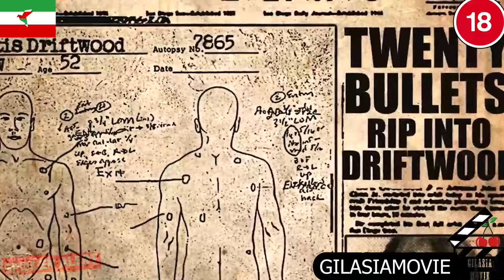عاقبت وحشی ترین خانواده دنیا | ادامه فیلم مطرود شدگان شیطان | این روانیا چیکار میکنن؟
نام فیلم:
3 نفر*از*جهنم